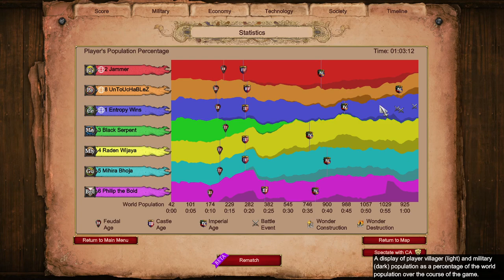3v5 Hard AI: Take 2 | Age of Empires 2